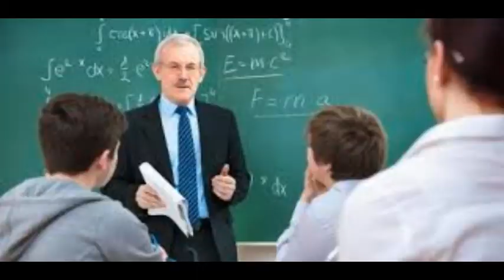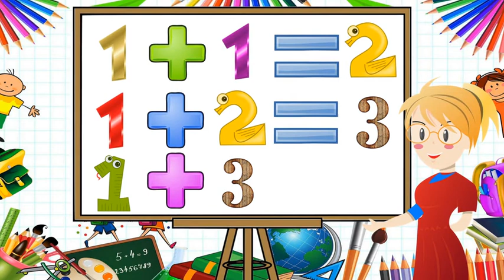Día mundial de los docentes